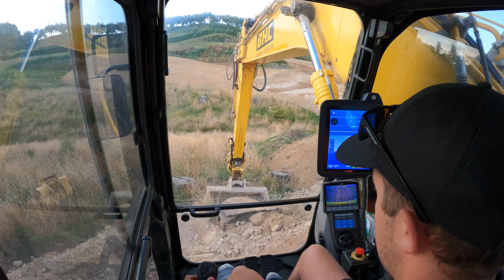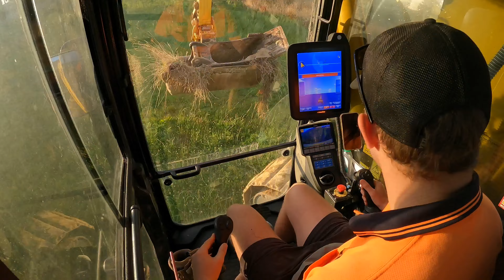Moving Digger buckets , Dozer work and loading up dual wheels